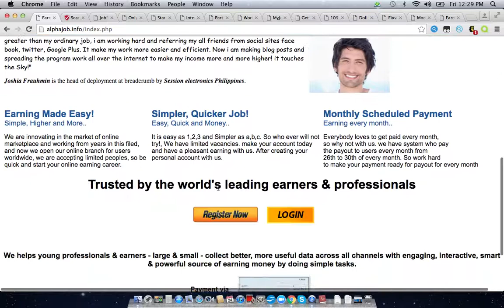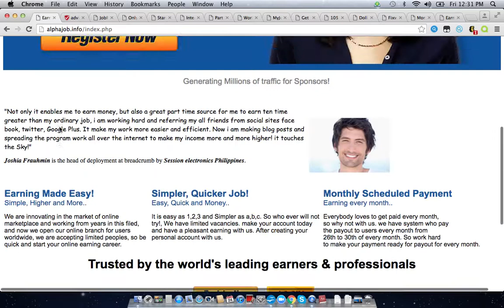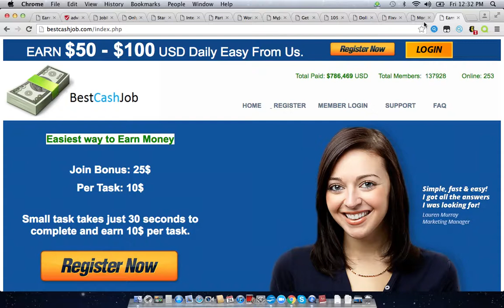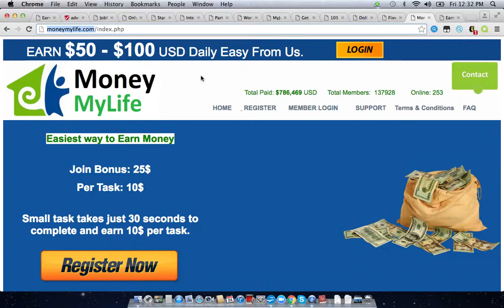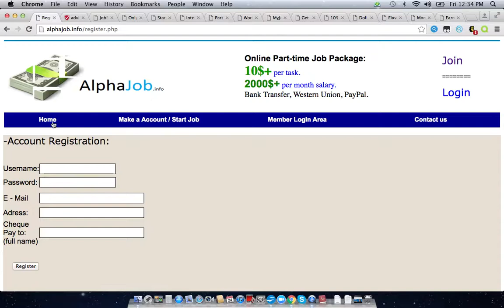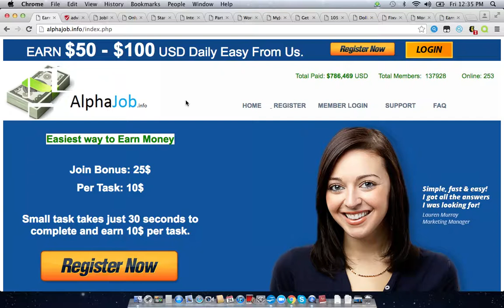AlphaJob.info Scam Review | Watch this Review Videos So You Don't Fall For The Scam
← IS THE LINK. AlphaJob.info Scam Review | Watch this Review Videos So You Don't Fall For The Scam

to sign up and get paid by doing product tests, focus groups, clinical trials, and surveys

I do monitor the comment section of my videos. Anyone that posts a comments with a hashtag or URL link will be held for review.